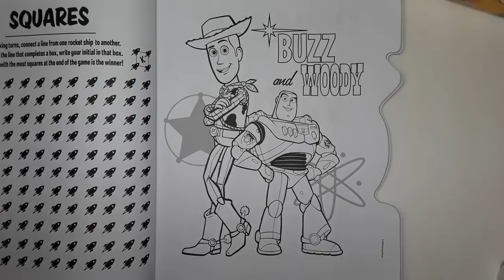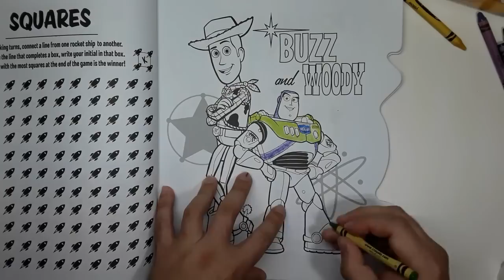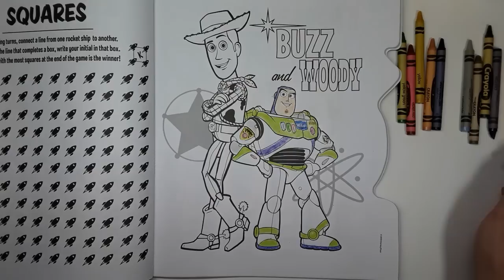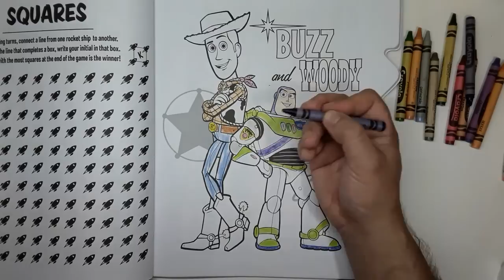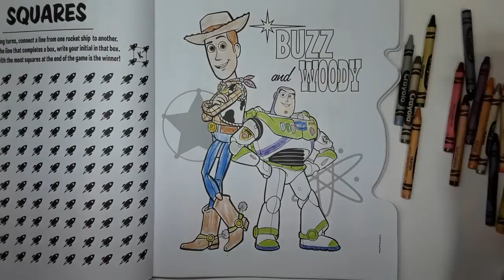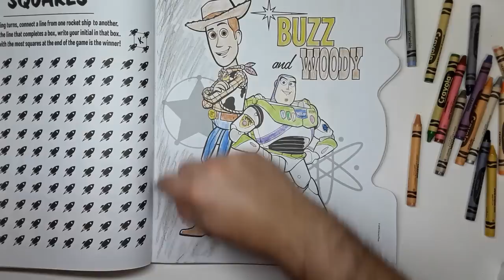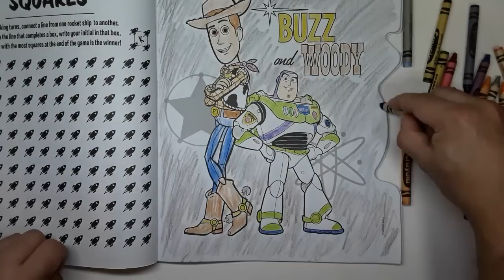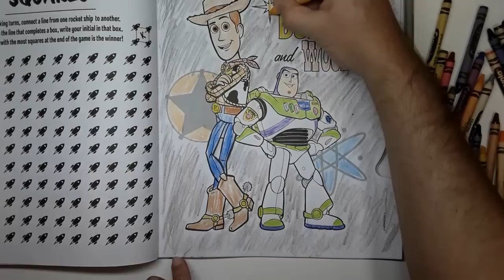🔥🔥🔥Toy Story 4 coloring AMAZING!!!🔥🔥🔥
Toy Story 4 coloring amazing picture of buzz lightyear and woody

Toy Story
Buzz
Buzz lightyear
Woody
Coloring
Coloring book
Crayons
adult coloring
art
clown
color
color show
colored markers
colored pencil
colorful
coloring
3
coloring book
coloring page
colour
crayola
crayons
disney
drawing
educational videos
family channel
for kids
forky
fun
giant coloring book
kids
kids coloring
kids show
kimmi
kimmi the clown
kimmitheclown
learning colors
paint markers
painting
pixar
prismacolor
rainbow
toy
toy (interest)
toy review
toy story 4
woody